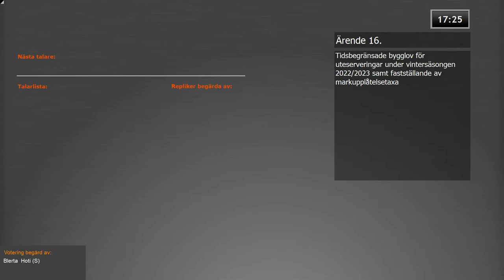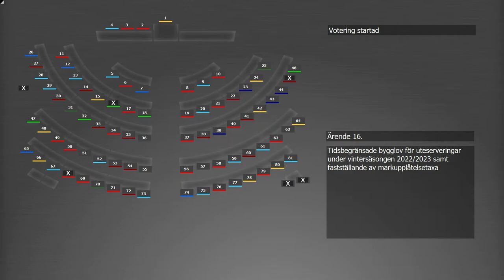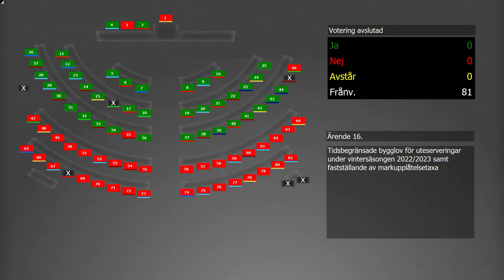Göteborg kommunfullmäktige 2022-10-27